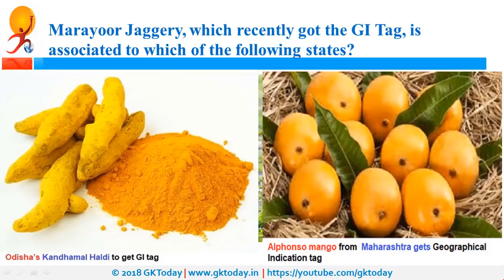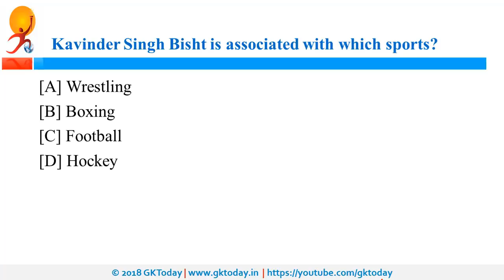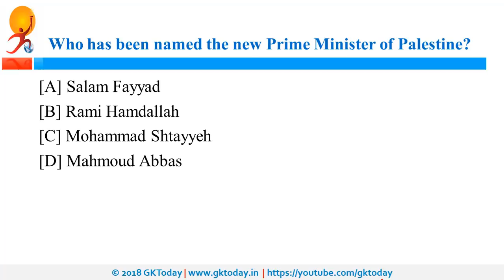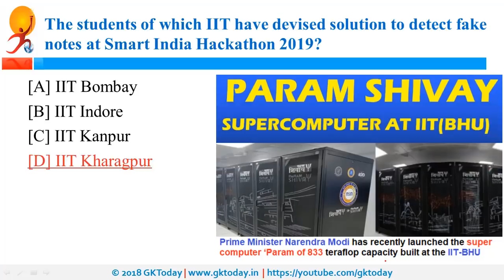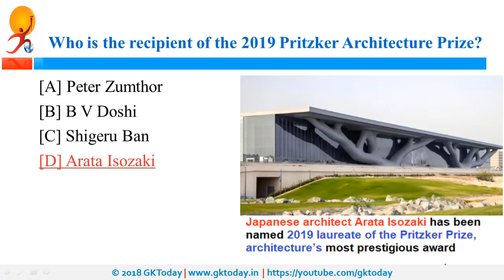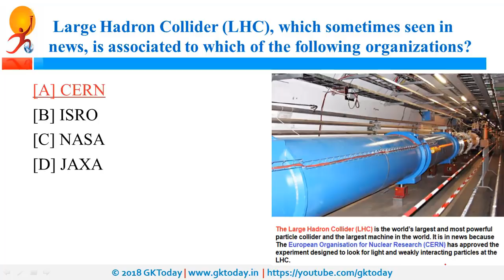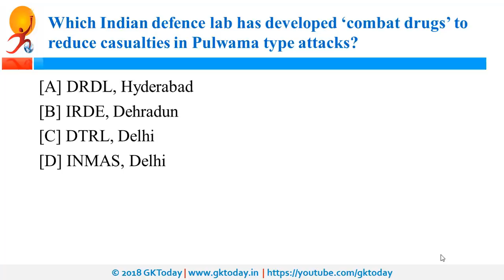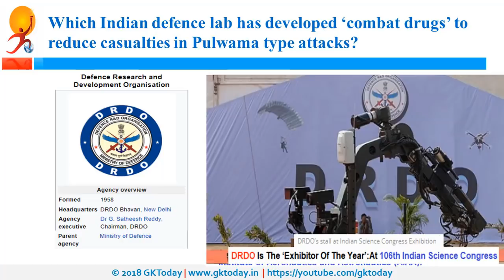करंट अफेयर्स 12 मार्च 2019: Hindi MCQs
GKToday Android App:
Current Affairs Updates and Notes